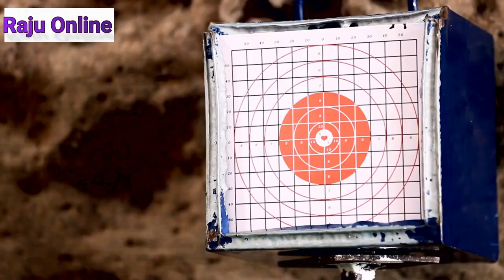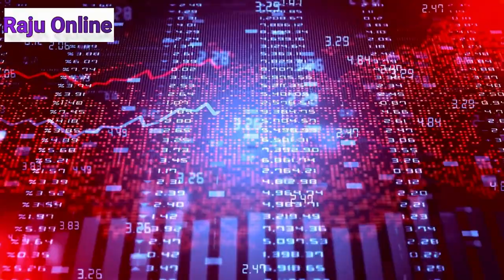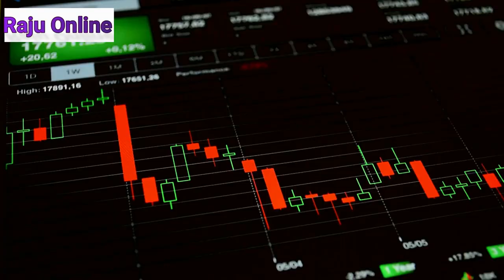Why Nobody Can Stop North Korea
In this video, I'm going to share with you why nobody can stop North Korea. North Korea is a country that is full of crazy leaders and crazy people, and it's not going to be stopped anytime soon.

This video is a testimony to the fact that there is nothing anyone can do to stop North Korea. North Korea is a country that is determined to do whatever it wants, and that's why nobody can stop it. If you're feeling upset about the situation in North Korea, please watch this video and try to take some perspective. North Korea is a tiny country that is surrounded by enemies, and it's not going to be stopped any time soon.

north korea and south korea
real life lore north korea